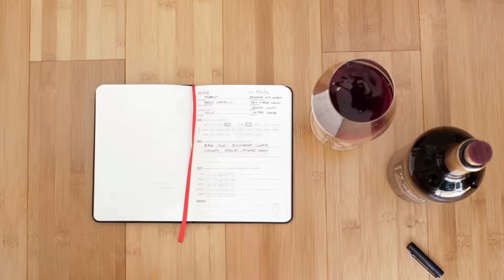Wine Journal by Wine Folly (Preview)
Take a look at how your wine notes will improve with Wine Folly's Wine Journal